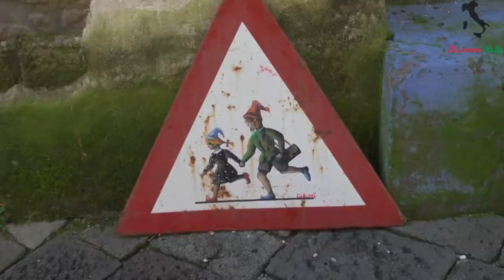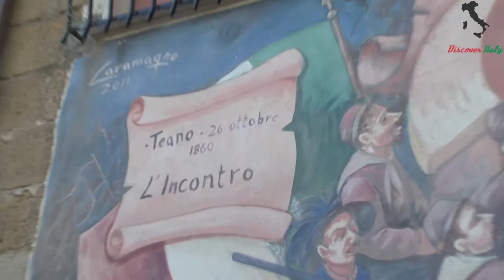Valogno - the art village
Valogno is a small village located near the city of Caserta in Campania
The whole village has been transformed into a magical place, thanks to more than 40 murals that adorn the streets realized by local and international artists.

The murals decorate the walls of the alleys and arches, walls of the houses and historic buildings and ruins.

brigands, the unification of Italy and life splits of the rites of the countryside and the ancient trades.

The themes of the murals go from fantasy tales offairies, heroes and heroines to history tales of brigands or the unification of Italy
And life splits of the rites of the countryside and the ancient trades